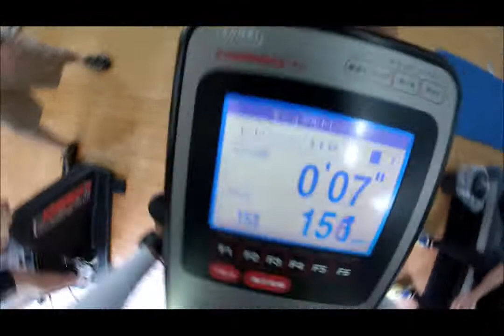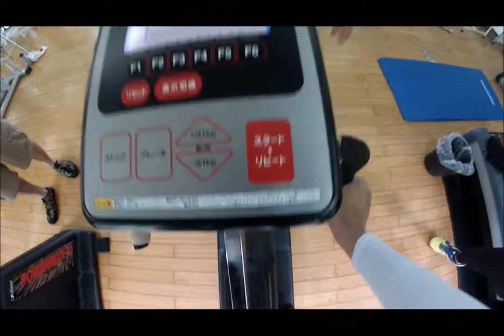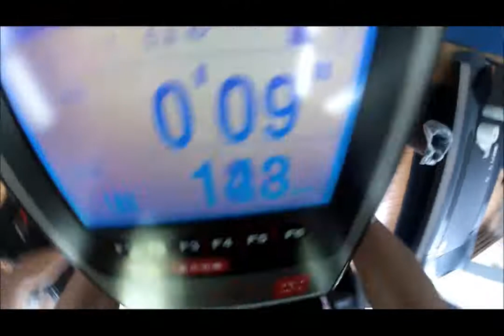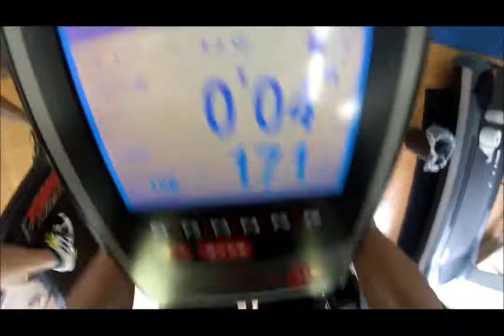Waseda Ski team powermax High Power TR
High Power TR
Powermax